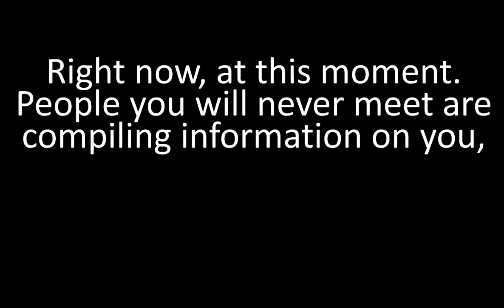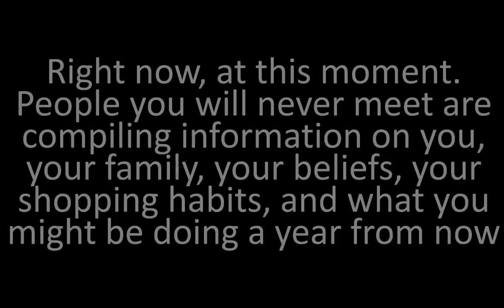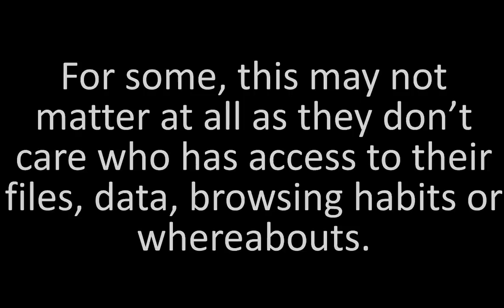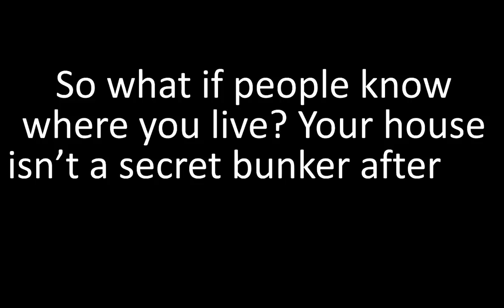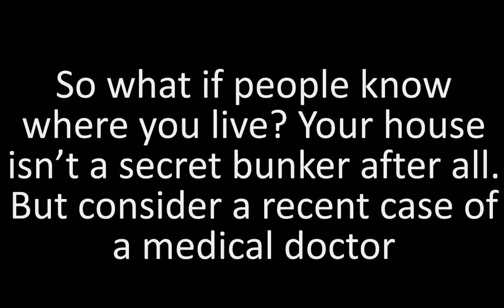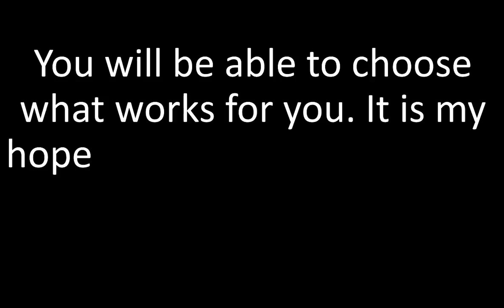Tor and The Dark Net Audiobook Trailer - Why to Use the Onion Browser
You might be able to get the audiobook FREE if you sign up for a free 30 day trial membership to audible!

In today's day and age your privacy and rights on the internet are no longer guaranteed. In fact, they are most likely already gone. You just don't know it yet.

In the audio book version of Tor and the Dark Net you will find out exactly how to stay anonymous online and evade nsa spying.